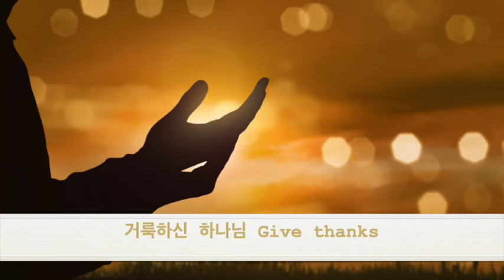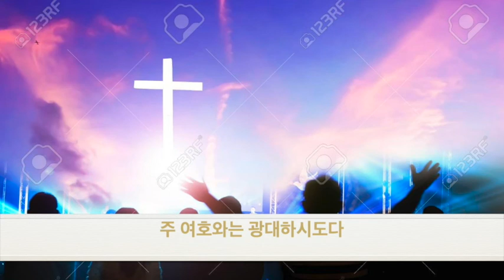예배연주곡 모음 Live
제가 근무하고 있는 교회에서 예배전에 연주곡을 연주합니다. 지금은 시작단계이며, 라이브 한것을 모아서 다시 업데이트 합니다. 저번에 올린것에 한곡 더 추가했습니다.

*곡 순서
1. 거룩하신 하나님 0:00 - 3:22
2. 꽃들도 3:23 - 6:14
3. 주님과 같이 6:15 - 11:15
4. 아무것도 두려워말라 11:16 - 16:00
5. 주 여호와는 광대하시도다 16:01 - 21:23
6. 오 주여 나의 마음이 21:24 - 24:04
7. 선하신 목자 24:05 - 28:12